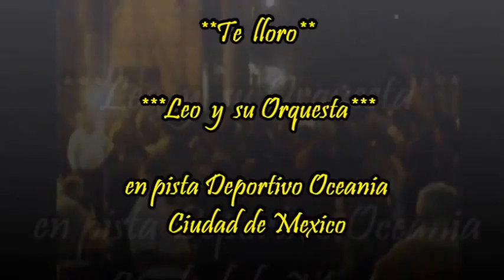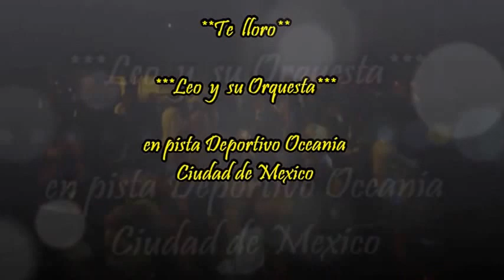TE LLORO LEO Y SU ORQUESTA en pista Deportivo Oceania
TE LLORO  LEO Y SU ORQUESTA
en pista Deportivo Oceania Ciudad de Mexico